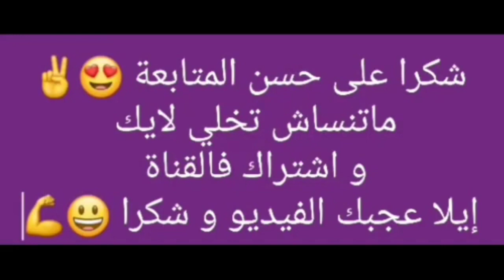الرابور H Rap Libi رغم الإعاقة هبط لعندي من سلا شوف اش قال علا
سلا# الرباط# الدار البيضاء # فاس #